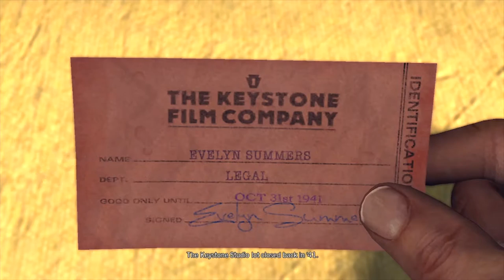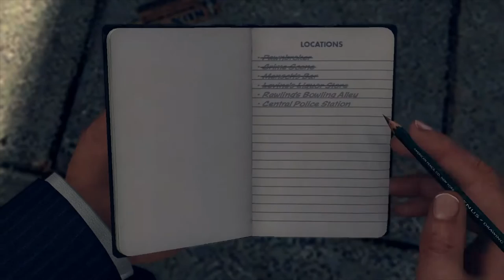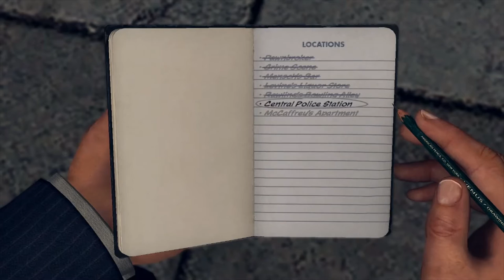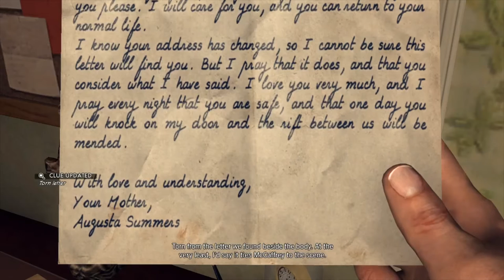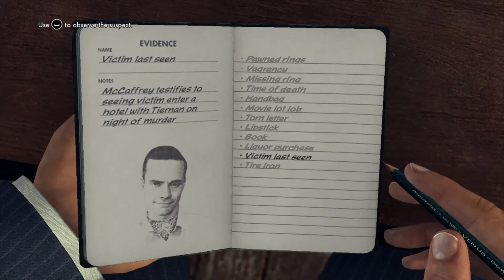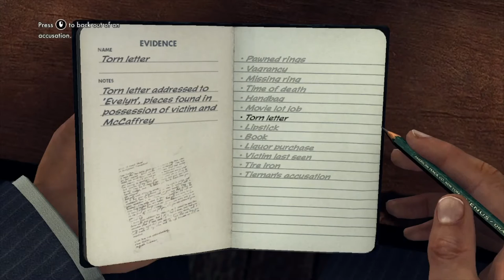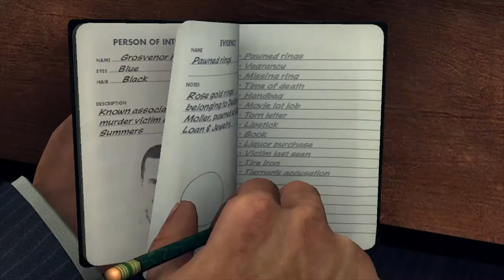L.A Noire - PC Walkthrough Gameplay Part 07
Homicide desk:
 - The Studio Secretary Murder